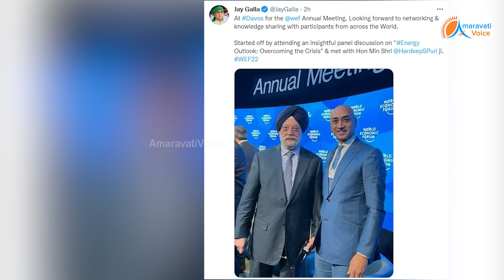దావోస్ లో టిడిపి ఎంపీ గల్లా జయదేవ్...గల్లాని చూడగానే వైసీపీకి షాక్.. అమరరాజా వేధింపులు చెప్పాల్సింది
దావోస్ లో టిడిపి ఎంపీ గల్లా జయదేవ్...
గల్లాని చూడగానే వైసీపీకి షాక్... అమరరాజా వేధింపులు చెప్పాల్సింది..